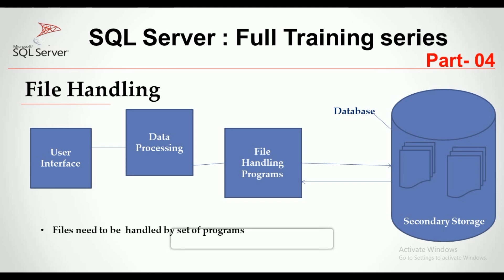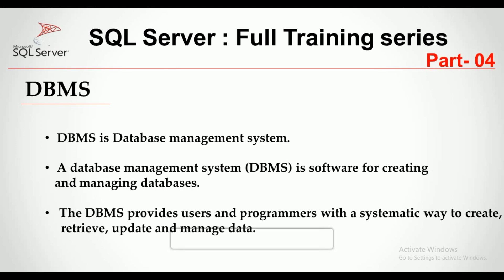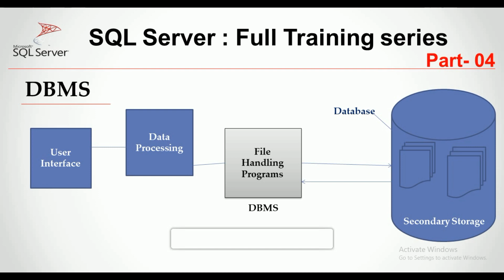DBMS : Part 4 - SQL Server Full Training series - what is DBMS - Hindi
Hello Friends,
Welcome to Part 4 of SQL Server Full Training series  by Sahosoft solutions. in this video tutorial, we will learn about-  Database in DBMS.

Friends, agar meri explanation main koi cheez aap ko samaj nah aa rahi ho to aap neechay comment kar saktay hain  taki main next video main
pehlay usay explain karuga phir next vide tutorial ko start karunga. I read all the comments.

यदि इस आप वीडियो पसंद करते हैं, तो कृपया इसे पसंद करें, फिर हमारे चैनल की अधिक वीडियो के लिए सदस्यता लें और बेल आइकन्स  को दबाना  न भूलें।